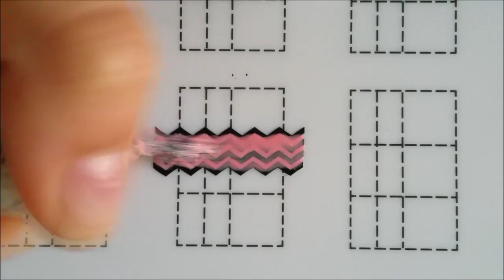Best nail art|| easy nail design|| best nail design hack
instragram